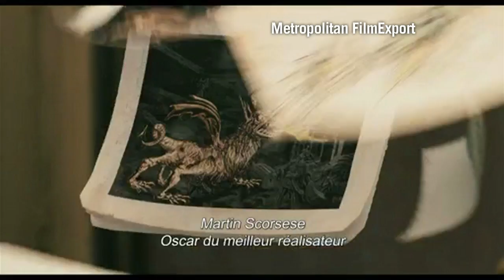La revue du cinéma du mercredi 14 décembre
Parmi les sorties dans les salles cette semaine : "Hugo Cabret" de Martin Scorsese, "17 filles" de Delphine et Muriel Coulin, "Père Noël Origines" de Jalmari Helander, et "Two gates of sleep" de Alister Banks Griffin. Durée: 01:58